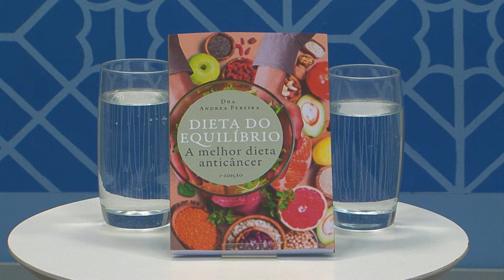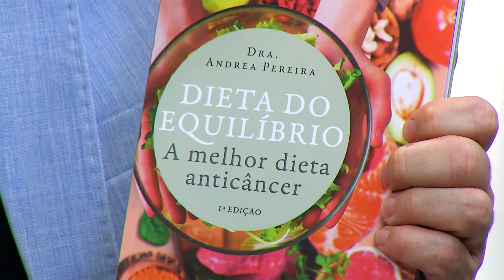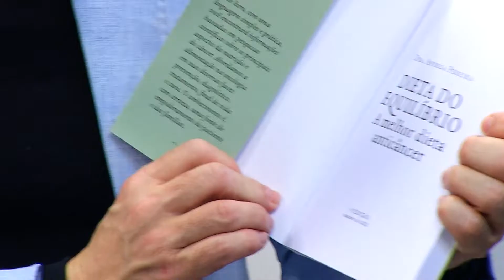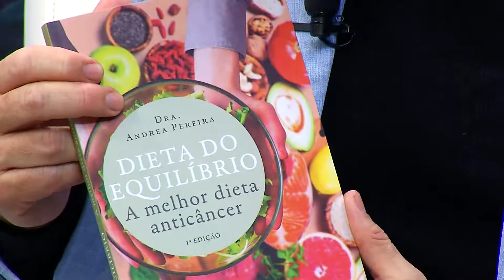Câncer e alimentação: Quais são os alimentos que podem combater essa doença?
A luta contra o câncer deve começar pela boca. Sim, os hábitos alimentares do dia a dia estão diretamente relacionados à prevenção e o combate dessa doença. Dietas equilibradas, pratos coloridos e naturais, além de ingredientes orgânicos e ricos em nutrientes, são fundamentais para deixar o organismo forte e pronto para defender o corpo dos mais diversos tipos de tumores cancerígenos.